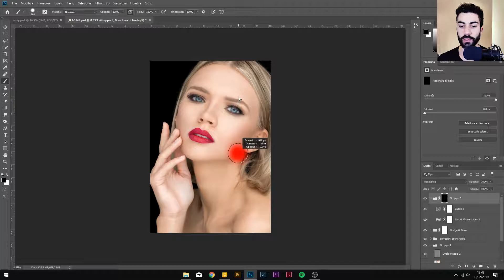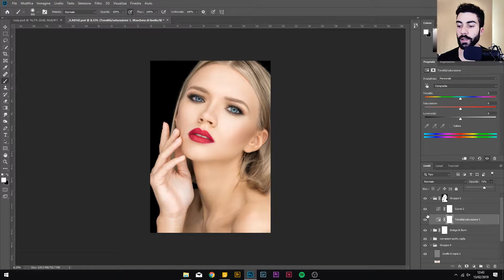Pelle splendente in due passaggi | Photoshop Tutorial Ita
Vediamo in questo video come rendere la pelle splendente in soli due passaggi.